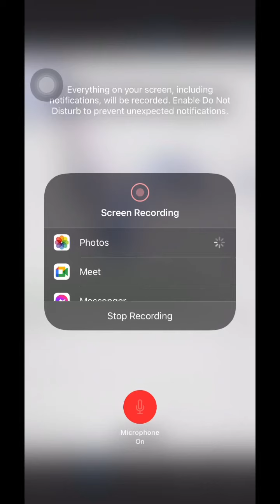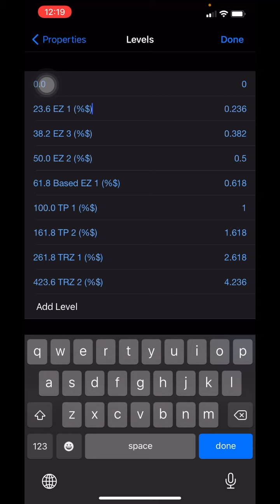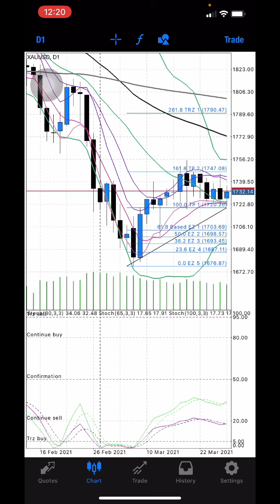FOREX SETTING INDIKATOR FIBO RETRACEMENT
Cuma share analisa dari pandangan saya.
Jika mahu ikut bebas broker.

Sekian.